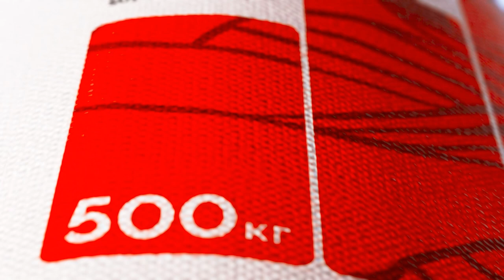Важливість калію! Kalium Makosh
Kalium Makosh можна вносити в основний та передпосівний обробіток ґрунту, але за місяць до посіву культур, оскільки добриво містить Cl (особливо для культур, які чутливі до надлишку хлору: гречка, картопля, плодові та овочеві культури).

 - Застосування калійного добрива сприяє підвищенню стійкості рослин до хвороб, шкідників, а також до несприятливих погодних умов.
 - Підвищує якісні та кількісні показники врожаю, формування виповненого зерна (маси 1000 насінин), цукристість, вміст білка
 - Забезпечує потребу овочевих та плодово-ягідних культур у калійному живленні - підвищує вміст цукрів, вітамінів, покращує їх лежкість та товарний вигляд.